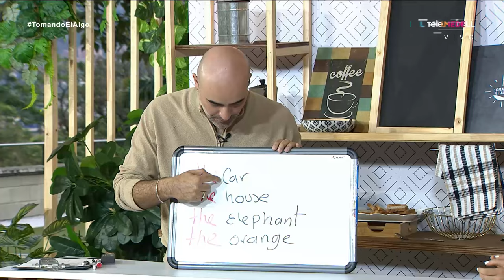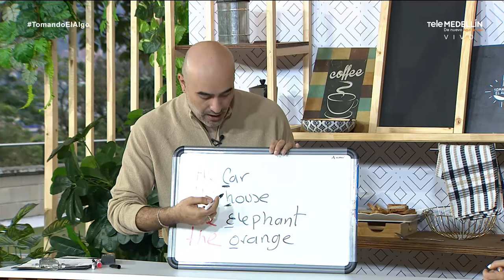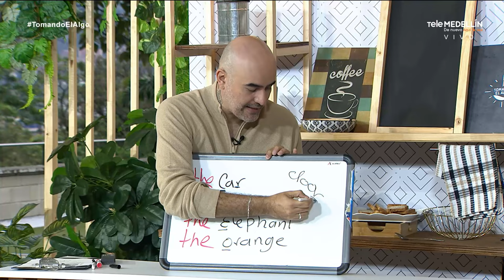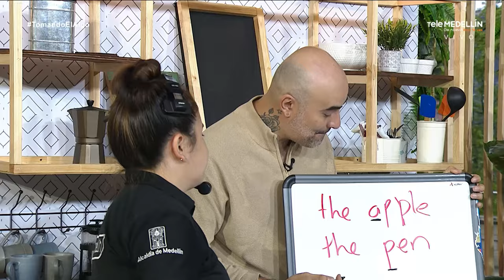CLASE DE INGLÉS GRATIS con Alejo Lopera en Tomando el algo - Telemedellín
¡Bienvenidos a TomandoElAlgo! En este emocionante episodio, únete a Alejo Lopera para una clase de inglés completamente gratis. Descubre consejos útiles, trucos y ejercicios prácticos para mejorar tu habilidad en el idioma de manera divertida y efectiva. ¡No te pierdas esta increíble oportunidad de aprender inglés con uno de los mejores!